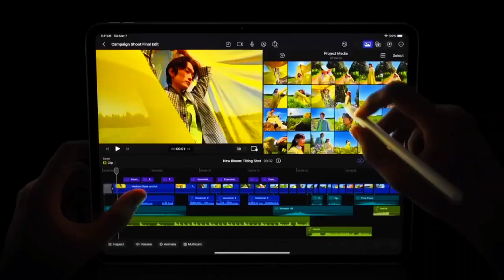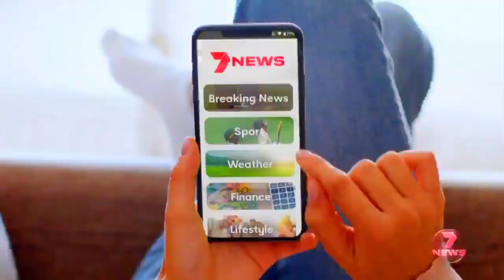7News Melbourne - Weather and Closer, Monday June 10th 2024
Kings Birthday Bulletin with Peter Mitchell (News), Gemma Acton (Finance), Tim Watson (Sport) and Jane Bunn (Weather)